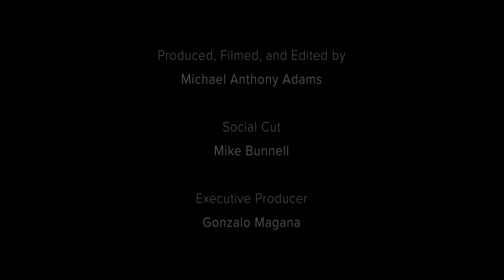Camp Fire: Battling flames in Paradise with a garden hose and Beethoven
Bill Roth fought flames for 10 hours to save his home from the Camp Fire. Armed with nothing more than a garden hose, he saw things that haunt him to this day and watched as all of his Butte County, California neighbors' homes were destroyed. What's life like six months later in Paradise for Beethoven Bill?